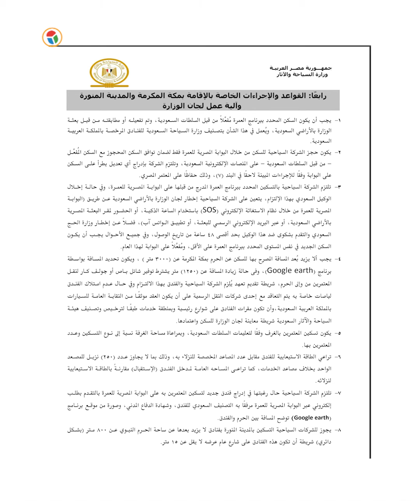ساعة ذكية لكل معتمر.. الضوابط المنظمة لموسم العمرة 1445